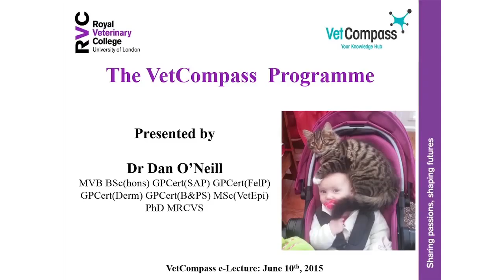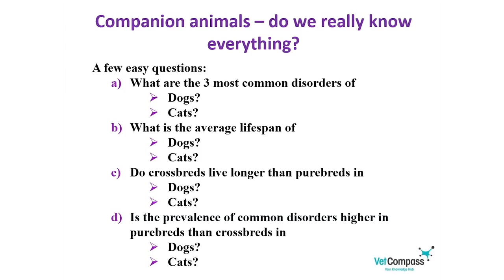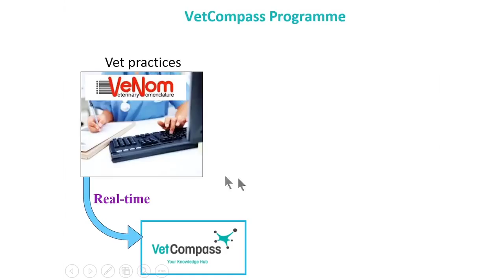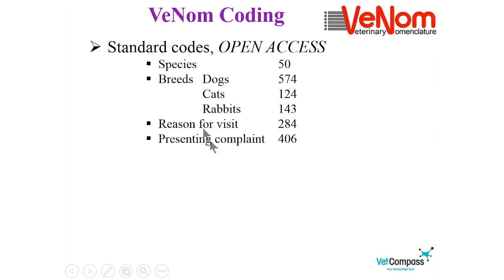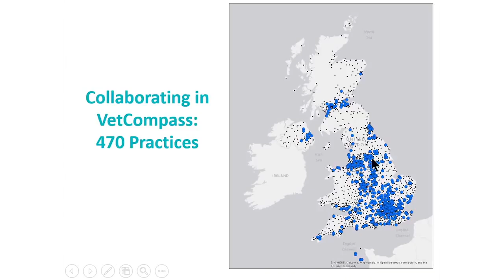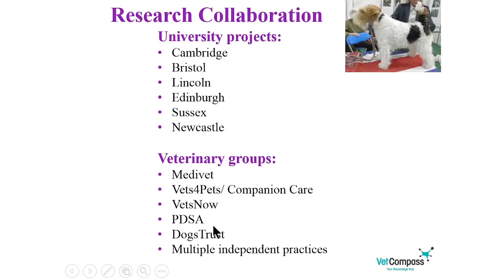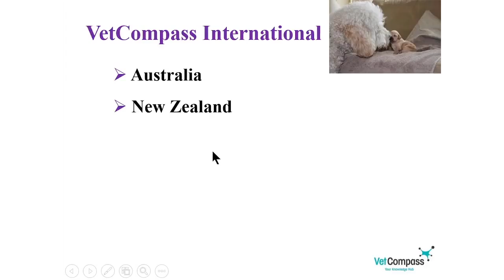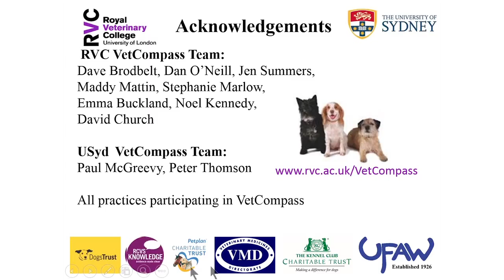VET Talks- Veterinary Epidemiology in Practice- The VetCompass Programme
VET Talks is a project by the IVSA Standing Committee on Veterinary Education (SCoVE).

You can access the summary fact-sheet for this VET Talk lecture on the